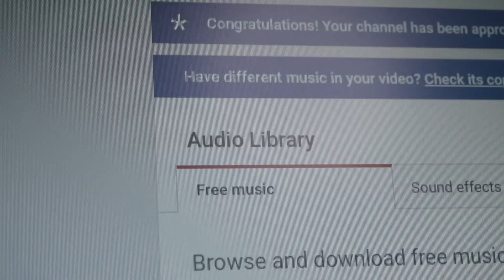Yorn Tips by Martim | 03 – O Som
No terceiro episódio do Yorn Tips, o Martim (vencedor da primeira edição do Yorntube) dá-te dicas sobre a importância do som e como podes melhorar o aúdio dos teus vídeos.

Subscreve o canal da Yorn e não percas as próximas tips!
Yorn. És tu.